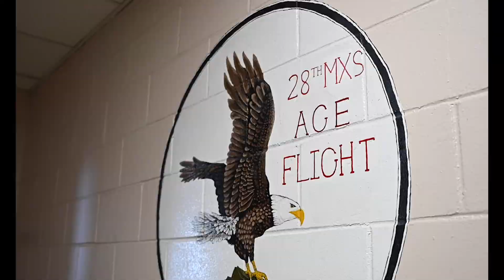AGE: Aerospace Ground Equipment Showcase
ELLSWORTH AIR FORCE BASE, SD, UNITED STATES
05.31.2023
Video by Airman 1st Class Josephine Pepin
28th Bomb Wing Public Affairs

U.S. Air Force Senior Airman Taeli Masters, 28th Maintenance Squadron aerospace ground equipment journeyman, and Staff Sgt. Jared Land, 28th MXS aerospace ground equipment munitions specialist, talk about their jobs at Ellsworth Air Force Base, S.D., May 31, 2023. AGE specialists handle all the maintenance, repairs, and transportation of vital equipment used to maintain B-1B Lancer and equipment used in several facilities throughout the base.